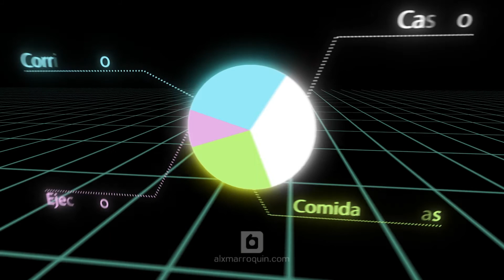Diplomado en Motion Graphics - Reel - Agosto Octubre 2017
Un resumen de los ejercicios que llevamos a cabo durante el diplomado en Motion Graphics, en donde yo fui el instructor, realizado en Naska Digital, Bogotá, Colombia.

La fabulosa banda sonora es de: David Szesztay "Combat"